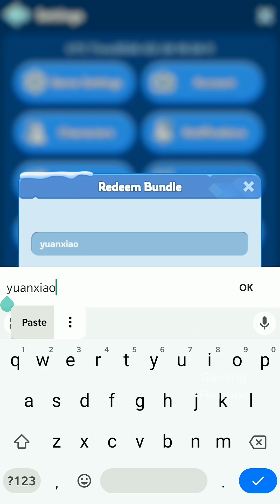❤️WHITEOUT SURVIVAL🥶Yahoo!!New Gift Code + Match making Result #129 Enemy + New Events😍💪Rewards!!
Full Reveal and Describe to New Events And Skills Of New Hero,s💪💪😍Hi My Beautifull Viewer ( I,m Gaming Funzone  aka Bullet) You Can find alot games to Relax your mind here.Family Friendly and Much more to offer here.Have a Like & Subscribe To Make My Day.God Bless You
18+ Content
viral videos
trending videos
famous videos
pubg gaming
pubg
fun for kids
BULLET GAMING
Night Races
Let's Play
Gameplay
Walkthrough
Tips and Tricks
Best Strategies
Game Reviews
Game Mods
Multiplayer Gameplay
Speedrun
Easter Eggs
Game Tutorials
Top 10 Games
Game Challenges
Game Updates
Gaming News